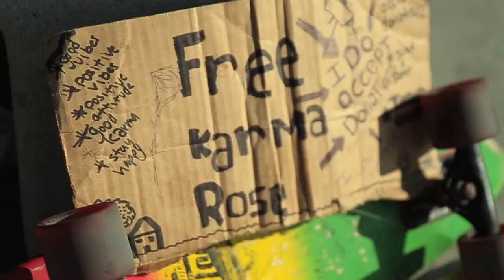Reel People - Karma Flowers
REEL PEOPLE is a short docu-series that takes a look into the lives of everyday people we pass on the street. I passed by ERIC TATE the other day and watched him turn palm tree leaves into roses, and roses into smiles. I thought it might be fun to ask him what his thoughts on life were. So I grabbed my camera and this video is the product of that conversation.

Quick note:
More to come soon. I'm looking to make this a Monthly project. If you have any people you think might be interested in sharing their story, please feel free to give me a shout.